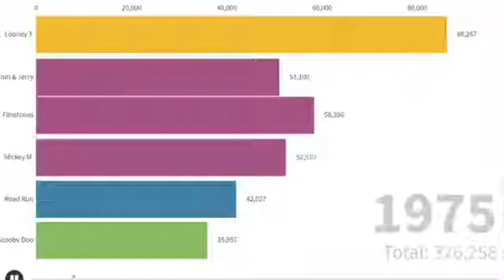Animated Cartoons Most Watched 1970-2020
top most watched cartoon top 10 cartoons, best  SpongeBob SquarePant Avatar: Animated Cartoons Most Watched 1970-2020 video is  infotainment for cartoon fans and statistical geeks. The cartoon was once  believed to be  entertainment  for  kids only, today  animation has evolved and now appeals to adults as well.
The number one  cartoon in the world is SpongeBob SquarePants!  Since It  aired in 1999, SpongeBob SquarePants has become a worldwide phenomenon, with both adults and kids .

TOP 10 CARTOONS
1: Avatar: The Last Airbender.
2: Batman: The Animated Series
3: Spongebob Squarepants (1999)
 4: Animaniacs (1993)
 5: Justice League (2001)
 6: The Simpsons (1989)
7: Looney Tunes (1930)
 8. The Animated Series (1992)
 9: X-Men: The Animated Series (1992)
 10: Kim Possible (2002